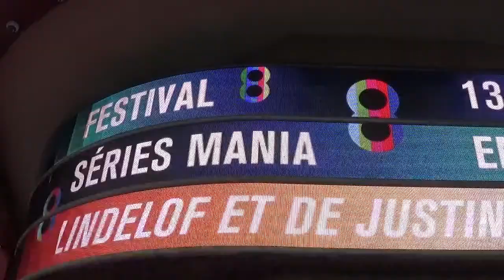Miss France 2000 Sonia ROLLAND @ Paris 13 avril 2017 Festival Series Mania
Miss France 2000 Sonia ROLLAND @ Paris 13 avril 2017 Festival Series Mania au Grand Rex